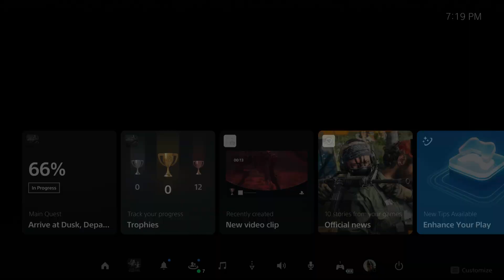Black Myth: Wukong - Chapter 4 Hundred-Eyed Daoist Master Betray Violet Spider Introduction Cutscene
Black Myth: Wukong - Chapter 4 Hundred-Eyed Daoist Master Betrays Violet Spider Introduction Cutscene